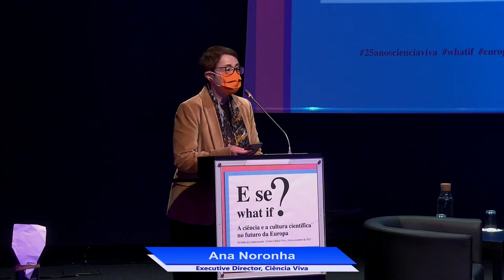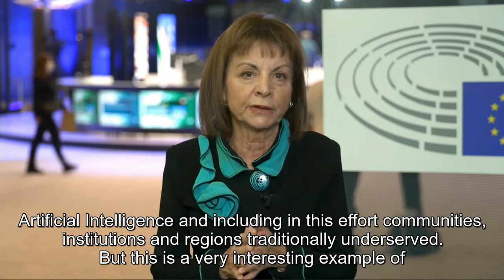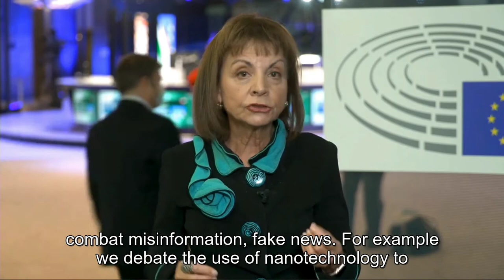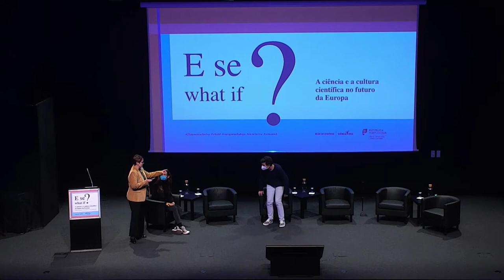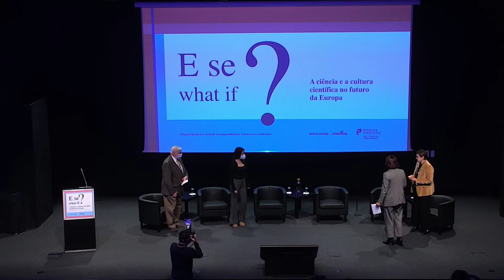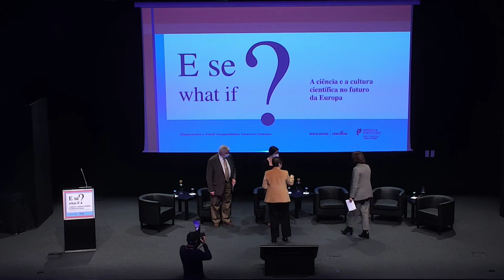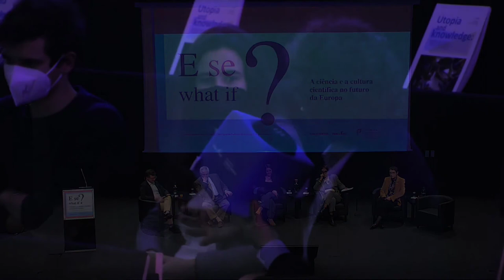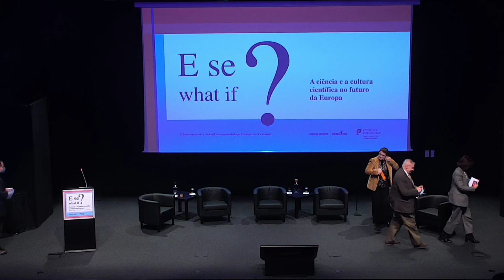What if? - A ciência e a cultura científica no futuro da Europa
E se...
os cidadãos europeus se mobilizarem para colocar o conhecimento e a aprendizagem no centro das suas aspirações?

E se...
impulsionarem políticas para uma efectiva transição digital e verde que conduza ao futuro da Europa com mais ciência e cultura?

E se...
nos mobilizarmos para garantir que a ciência e cultura científica estão no centro do debate?

Estimular novas ideias numa perspetiva multidisciplinar e multicultural insere-se no movimento humanista europeu, iniciado há cerca de 500 anos com Thomas More e liderado, entre outros, por Erasmus de Roterdão, Francisco de Holanda e Damião de Góis.

Retomando o mote utópico “e se...?” (ou seja, “what if...?”), esta série de diálogos públicos reúne jovens, nascidos depois da integração de Portugal na Europa, em diálogo com os que contribuíram para construir a Europa de hoje.

Pavilhão do Conhecimentos - Centro Ciência Viva
24 de novembro, 18:30-20:00